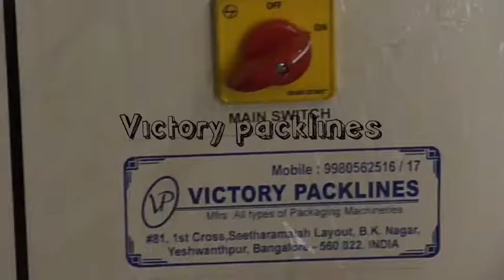coffee powder packaging machine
VICTORY PACKLINES
Mfrs: All Types of Packing Machineries

AUTOMATIC FORM FILL&SEALING MACHINE
INTERMITENT SEALING)
8pecificatioa
Powder, Granules, Pulses, Detergent,
Pharmaceuticals, Snacks, etc.
Adjustable Telescopic Disc, Volumetric Cup Filler
Centre Seal, Three/ Four side Seal
100 gm-1000 gm (Depend on nature of product)
Any heat Sealable Laminated Films
Products
Filling System
Type of Seal
Filling Range
Packing Material
Compressed air Required 6CFM @6 Bar ( 2HP Compressor)
Power Consumption 3kw/1 ph
Production Output
Weight
Options
20-50 pouches/minute (Depend on nature of product)
350 Kgs ( Approx.)
Intermitent Batch coding device, Batch Cutter
PLC/HMI Servo Drive can use,
Photocell registration mark, Unwinding unit